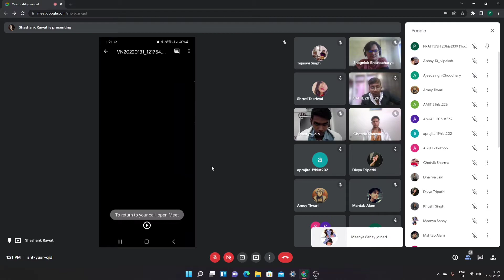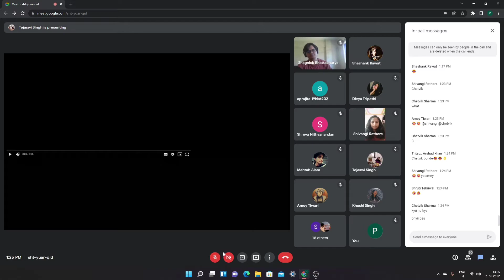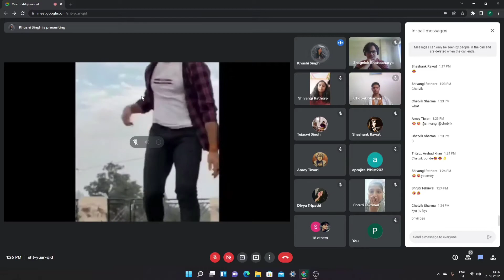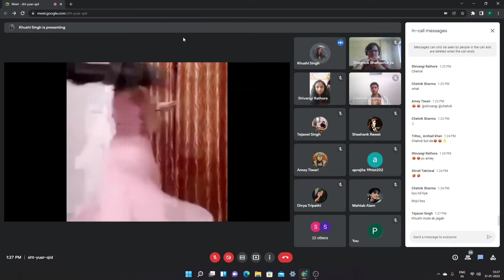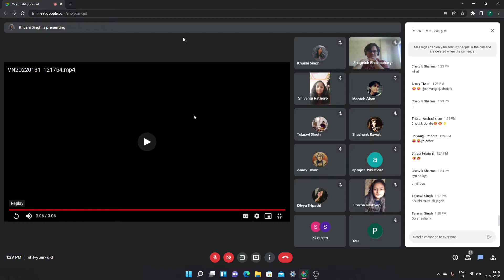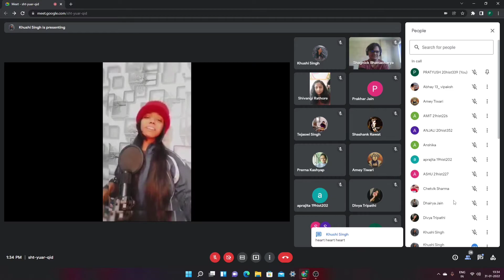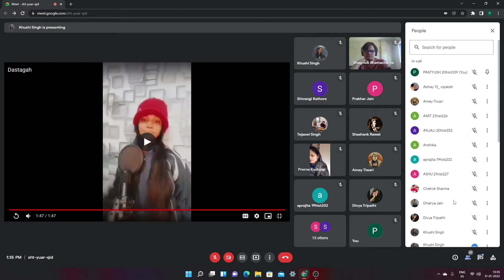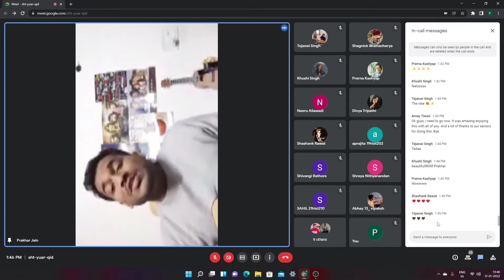Department Freshers 2022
Freshers for the Batch of 2024 organised by the Seniors of the department on 31st January 2022, in association with Dastgah- The Music Society, and Drift Up- The Dance Society of DCAC.